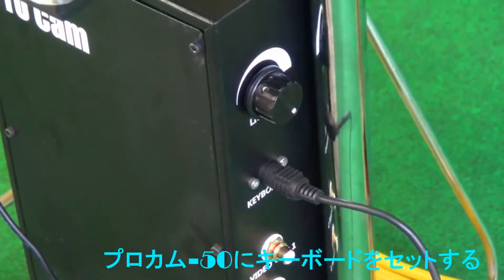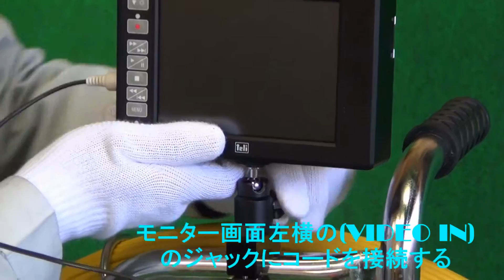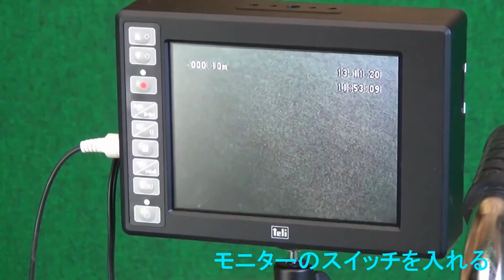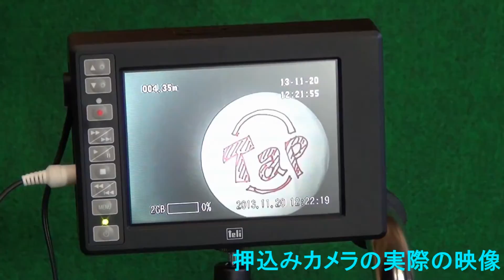【日本タップ】 下水管カメラ 押込式用プロカム50HFの取扱説明 管内カメラ 下水道台帳 様式